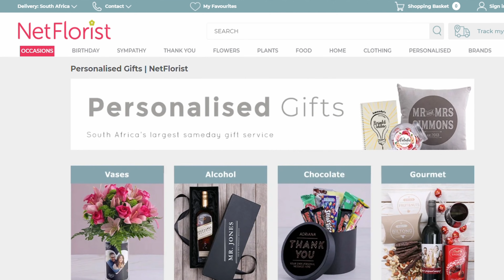Legendary T-shirts For A Legendary Gift!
Gift him something legendary for his special day. This ‘Legends Are Born In’ personalised T-shirt will be an absolute hit when the birthday boy opens it on his big day! Not only is this T-shirt comfortable, it will also boost his confidence and make him feel like the legend he truly is. Be an all-star in the gifting game and spruce up someone’s wardrobe with amazing personalised T-shirts from NetFlorist!

Keep in the gifting loop and follow the NetFlorist bunch on our other social media platforms here: